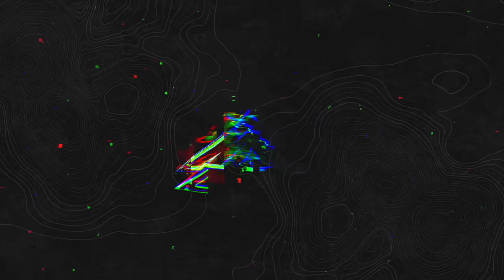Full Auto Friday - Round 56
Rapid-fire Q and A submitted from the listeners! A variety of topics with a five-minute time cap per answer, sometimes.

1. I had a negative interaction with Law Enforcement, do I need to check my ego

2. How do I handle the shitty situation I am in with my ex-wife and our three teenage daughters

3. Should we honor vets that take their own lives on Memorial Day, or is it just for those that died in uniform

4. I'm turning 30 and am burning out.  I am no longer interested in my hobbies or working out.  Have you ever found yourself in that situation and what did you do